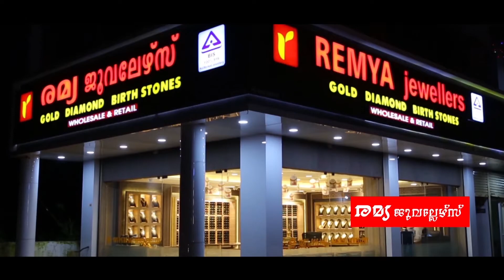മൂന്നുമുറി ഫ്രന്‍ഡ്‌സ് ഓഫ് ദ ബാപ്റ്റിസ്റ്റ് നവ മാധ്യമ കൂട്ടായ്മയുടെ പ്രതീക്ഷ കാരുണ്യ കമ്മിറ്റി ഓഫ